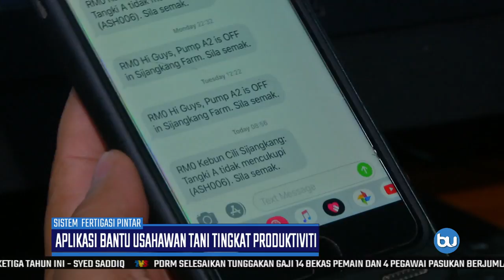Pantau Ladang Dengan Telefon Pintar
Tidak perlu ke ladang, usahawan tani kini boleh memantau ladang mereka dengan telefon pintar atau komputer.

Penggunakan aplikasi lebih menjimatkan kos dan tenaga kerja.

Ikuti laporan wartawan, Raza Syazani Muhammad.